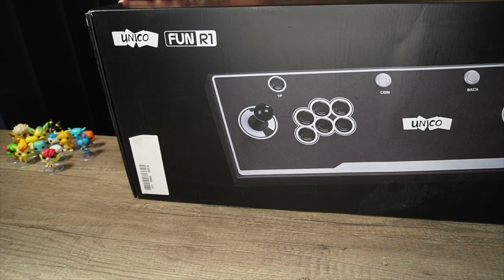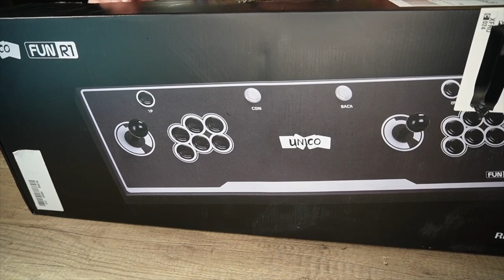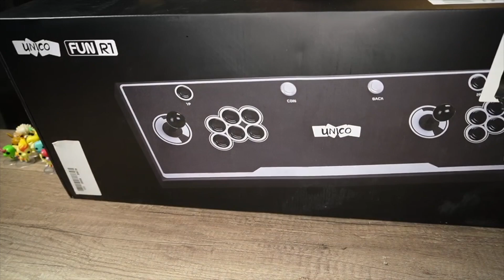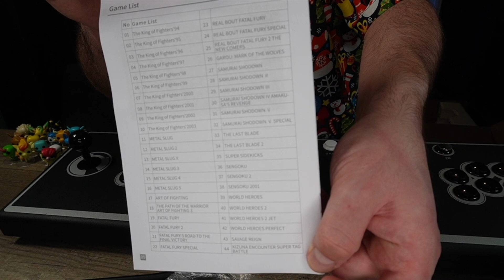Une console tout en 1 pour les rétro gamers Unico FunR1 ! - Aventon 2023 #16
Cette manette / borne d'arcade avec jeux intégrée est disponible sur Amazon !!

Remerciement spécial à Tiffanie pour son accueil et cet idée de calendrier de l'Avent original, retrouvez sa boutique en ligne à cette adresse

Le calendrier Pocket Pop Pokemon est disponible sur Amazon à un prix aberrant !!

💕 Merci à AcrimixGamingFR !

Merci encore, des bisous !